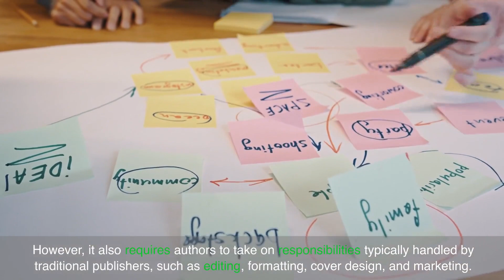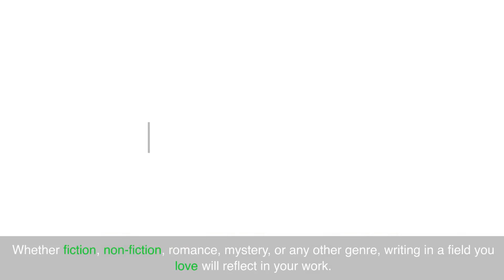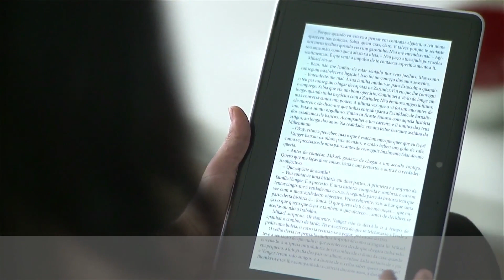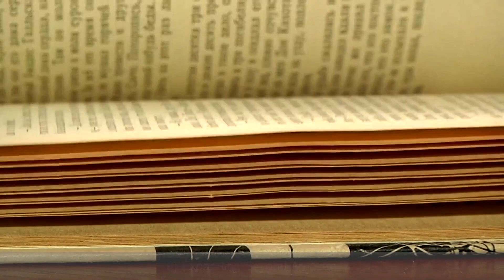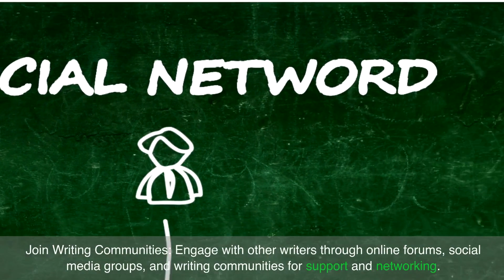Self-Publishing Success: Making Money by Writing Books | Personal Finance | Get Second Income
The world of self-publishing has given writers unparalleled opportunities to express their stories and monetize their work. Traditional publishing houses no longer have exclusive control over book publishing. This video will walk you through the entire self-publishing process, from writing your book to efficiently promoting it and converting your passion for writing into a profitable company.

Understanding self-publishing:

Self-publishing entails publishing your work without the involvement of a traditional publisher. It allows authors more creative control, a larger royalty income, and the freedom to market their publications. However, it also forces authors to take on tasks often done by traditional publishers, including editing, formatting, cover design, and marketing.

1) Write Your Book:

Choose your genre. Choose a genre that you are enthusiastic about. Writing in a genre you enjoy, whether it's fiction, nonfiction, romance, mystery, or something else, will show in your work.

Create a writing schedule. Consistency is crucial. To stay on track, set a daily or weekly writing goal.

Editing and proofreading: After you've finished your copy, make sure you go over it thoroughly. Consider hiring a professional editor to improve your writing.

2) Preparing for publication:

Cover Design: A fascinating cover design is essential because it is the first thing potential readers will notice. Hire a professional designer or use design software to produce an appealing cover.

Formatting Your Book: Proper formatting for both digital and print copies of your book is critical. You can learn how to format your own book or pay a professional.

3) Selecting a Self-Publishing Platform:

Popular research platforms include Amazon's Kindle Direct Publishing, Apple Books, and Barnes & Noble Press. Research and select the platform that best suits your needs.

Understanding Royalties: Different platforms have varying royalty structures. Understand how they function to increase your earnings.

4) Price your book:

Competitive Pricing: Look for similar titles in your genre to identify a competitive price point.

Consider Ebook and Paperback: Provide both digital and print editions to accommodate diverse reader preferences.

5) Market your book:

Create an Online Presence: To engage with readers and market your book, set up a website and a social media account.

Email Marketing: Create an email list to keep your audience updated about new releases and promotions.

Book Launch: Create a book launch strategy, including pre-launch promotions, to increase interest.

6) Using Amazon's Tools:

Consider enrolling in Kindle Direct Publishing (KDP Select) to gain access to extra promotional tools such as Kindle Countdown Deals and Free Book Promotions.

Amazon Advertising: Use Amazon's advertising opportunities to reach a larger audience.

7) The Power of Review:

Encourage Reviews: Genuine reviews can have a big impact on your book's visibility and sales. Encourage readers to post reviews.

Respond to input: Use your readers' input to establish a devoted reader base.

8) Develop Your Author Brand:

Creating a Brand Identity: Design a brand around your author persona. This covers your author's biography, writing style, and interactions with readers.

Consistent Content Creation: To create a devoted fanbase, consider publishing a series of books in the same category.

Multi-Platform Distribution: Do not limit yourself to a single platform. Consider additional distribution options like Kobo, Google Play Books, and Smashwords.

Print on Demand Services: To distribute print copies more widely, use services such as IngramSpark.

10) Networking and Collaboration:

Join Writing Communities: Connect with other authors through online forums, social media groups, and writing communities to gain support and network.

Collaborations: Work with other authors on cross-promotion and increased reach.

11) Analysing Sales and Adapting:

Track Sales Data: Use the sales data and analytics supplied by publishing platforms to better understand your target audience and sales trends.

Adapt Your Strategy: Be prepared to change your marketing and pricing strategy based on sales results.

12) Investigating Additional Revenue Sources:

Audiobooks: Consider making audiobook versions of your titles.

Writing Workshops and Speaking Engagements: Use your knowledge to organise writing workshops or give talks at events.

In conclusion, self-publishing success necessitates a combination of innovative writing, strategic planning, and astute marketing. Understanding the self-publishing industry, using the correct tools, and engaging with your audience can help you turn your love of writing into a viable business. Remember that each author's route to self-publishing is unique, and success requires persistence, learning, and adaptation.